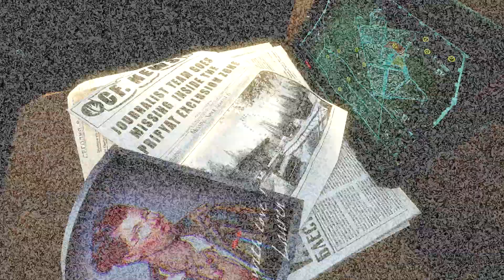Radiation City - Nintendo Switch Trailer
Radiation City redefined for the Nintendo Switch:

- revamped graphics and visuals
- new combat system, varied enemy mechanics
- got it closer to a hard-core experience

Welcome to the world of Radiation City where a great survival adventure awaits you! Forty years after the unfortunate accident of the Chernobyl nuclear power plant, destiny brings you to the area of carefully recreated city of Pripyat. Uncover the amazing story, untangle the mystery and try to save your loved one. This is not an easy task. It’s a huge open world area filled with dangers and anomalies. Hungry predators and sub-human creatures, they all want a piece of you. The elements, combined with radiation and unexplained phenomenon, make the lovely looking environment a place where you shouldn’t be. Yet, here you are. Scavenge for resources inside any building and especially the landmarks of Pripyat: hotel Polissya, the cultural center, cinema Prometheus, the swimming pool and all the abandoned flat buildings. Craft and choose your gear wisely. Discover and use the campsites for safely passing the nights. Equipment, weapons and the vehicles you may find and use are your only friends. Good luck!

Get Radiation City on the Nintendo eShop: